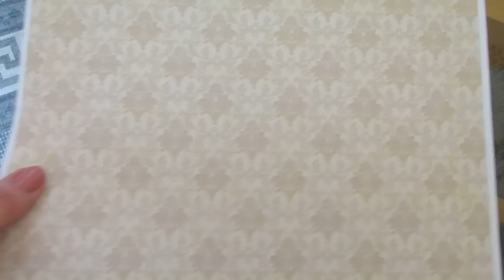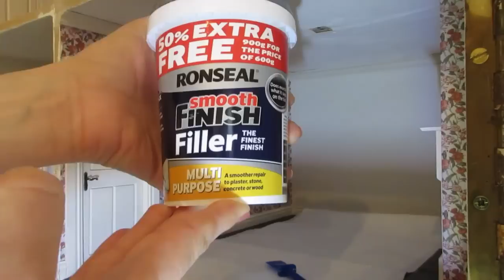My Dolls House Diary #51 - Finishing off in the Living Room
Hello,
In today’s episode, I complete the living room to the ‘moving-in’ stage and make a start on the dining room.  I really hope you’ll enjoy this episode.

If you enjoy making dolls house furniture and miniatures, you might like my books; I've published 5 so far and they're all available to purchase from Amazon - just search for Julie Warren.

Julie. xx